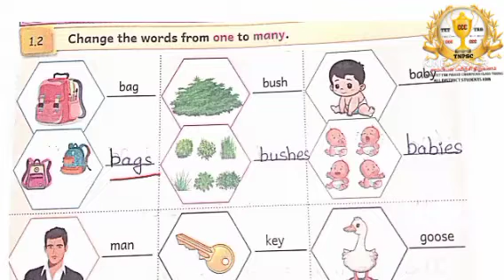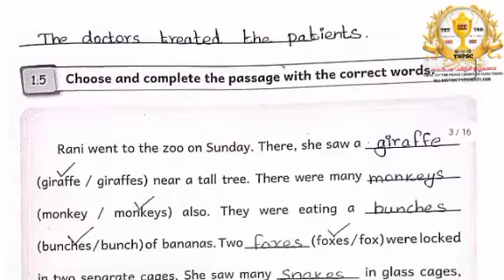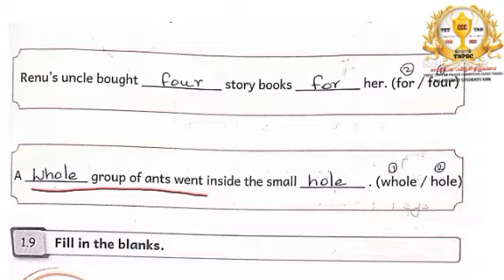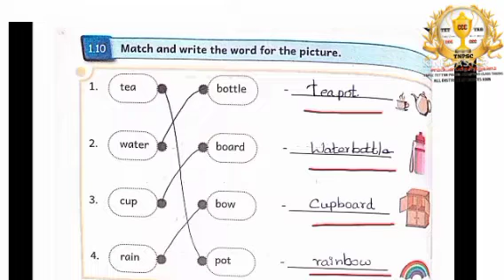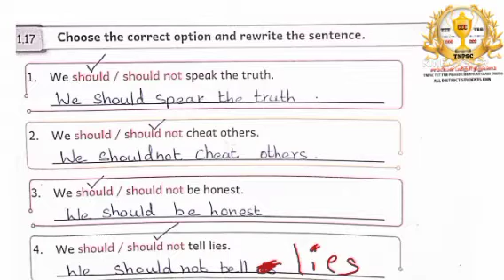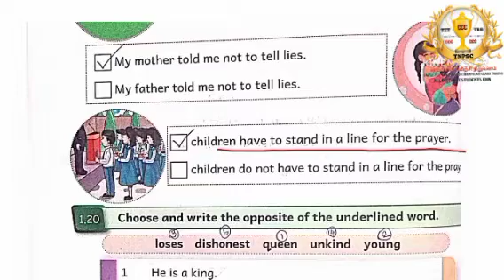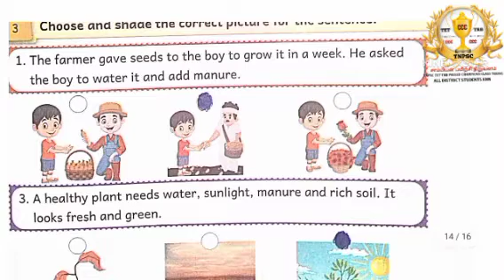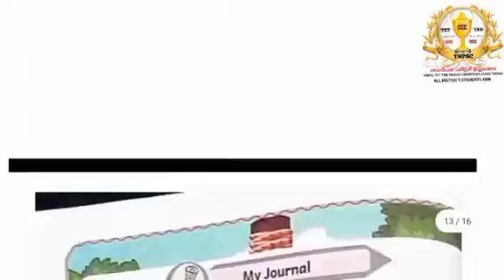Ennum Ezhuthum 3rd Term ivstd English work book unit -1Key answer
@championsacademyccc5782 @championsacademyccc5782 Ennum Ezhuthum 3rd Term iv std English work book unit -1Key answer | Ennum Ezhuthum 3rd Term iv std English work book key answer| ennumezhuthum vstdkeyanswer ee ennum ezhuthum work book key answers ,